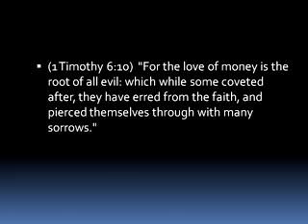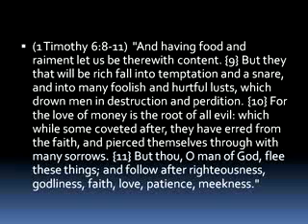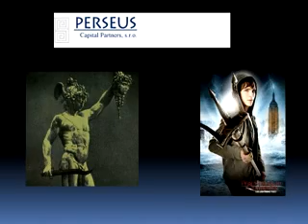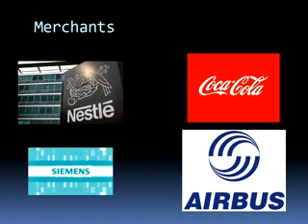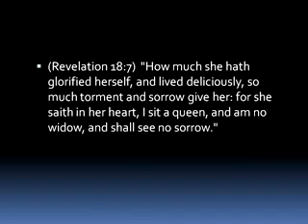The Bilderberg Agenda Revealed - Part 3/6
Pastor Michael Hoggard examines details of the highly secretive yearly Bilderberg meeting to reveal the hidden agenda and activity behind the scenes.  Other topics include nano tracking chips, the Mark of the Beast, the United Nations, Mystery Babylon, and the love of money.